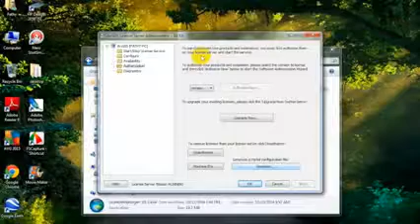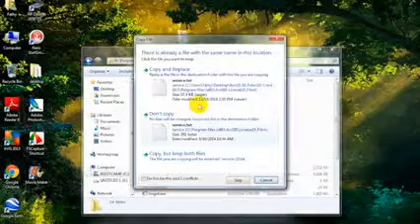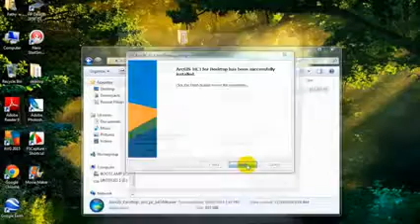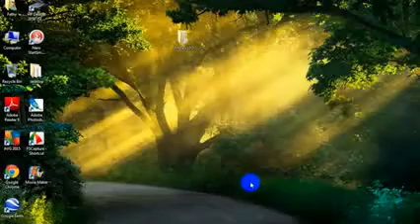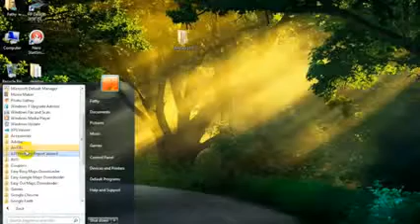ArcGIS 10 3 Installation